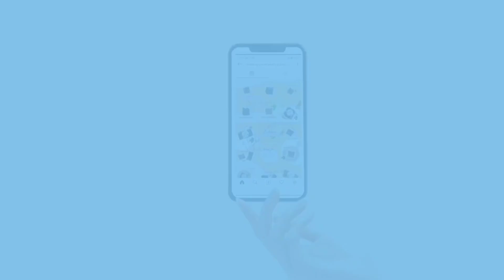JADI ORANG SUSAH, BUKAN TAKDIR...ITU PILIHAN..!!PAHAMI KONSEP REJEKI INI..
JADI ORANG SUSAH, ITU BUKAN TAKDIR...ITU PILIHAN..!!PAHAMI KONSEP REJEKI INI..